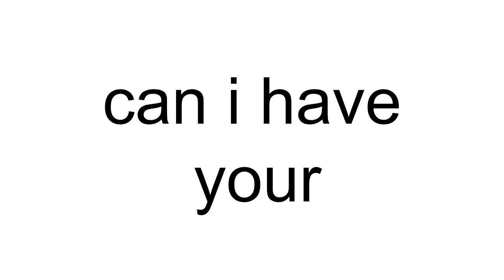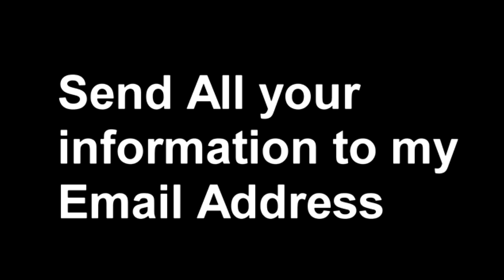Apex Legends | How To Be Rich In Apex Legends! | Apex Funny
100% Legit!!
OUTRO SONG!